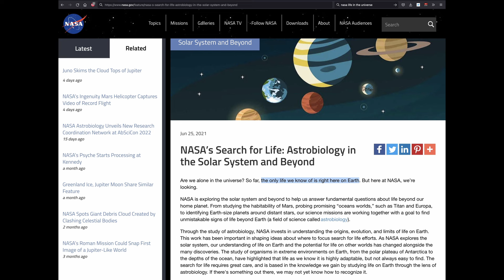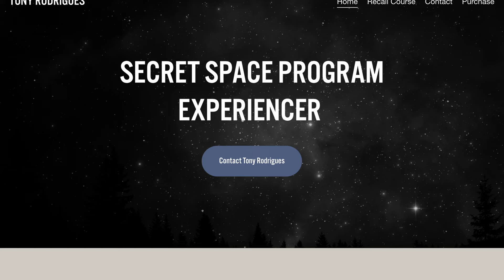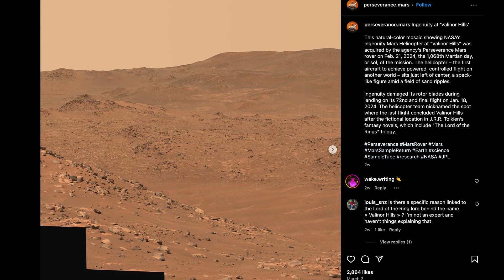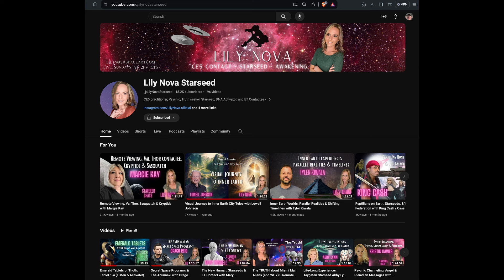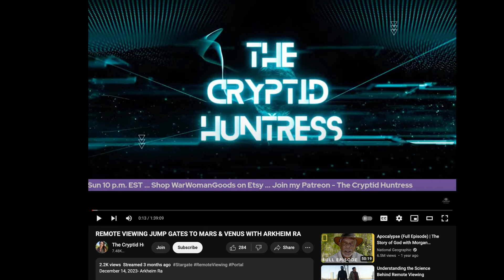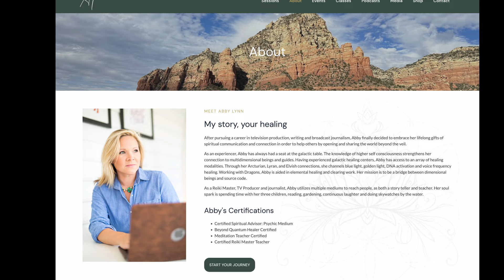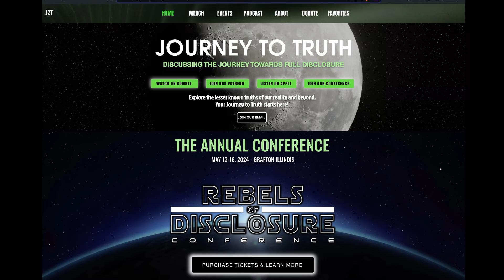Ep. 6 - "Re-occupy Mars!" - Mars Roundtable, March 19, 2024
Tony Rodrigues, Abby Lynn, Lily Nova, Jessica Jones, and Tyler Kiwala join podcast host Jock Doubleday for a journey to Mars.

We discuss past and parallel lives on, and inside, Mars. Giant ants, giant mantids, giant spiders, and other inhabitants of Mars are mentioned.

When we come together, we are powerful, and our words and intentions and lives resonate. Let's continue to resonate into the future as we break the stranglehold of the Thought-Control Matrix.

Participants in "Re-occupy Mars! - Mars Roundtable" podcast episode:

Abby Lynn
Intuitive Energy Healer

Lily Nova
CE5 practitioner, Psychic, Truth seeker, Starseed, DNA Activator, and ET Contactee

Tony Rodrigues
Secret Space Program Experiencer

Tyler Kiwala
Experiencer and Host of Journey to Truth Podcast

Jessica Jones
Cryptic Field Researcher and Host of Cryptid Huntress Podcast

Jock Doubleday
Playwright, Screenwriter, and Host of Transition to New Terra Podcast